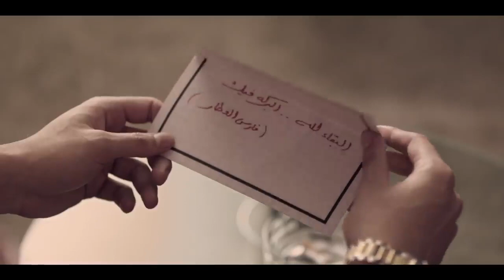اللي يجي علي حد يخصني او يجي عليا هخلص منه | شوف سليم عمل ايه في جلال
اقم العمل
محمود حميدة
سوسن بدر
أحمد فلوكس
أحمد عبد العزيز
ميرهان حسين
عايدة رياض
محمد عادل (ممثل)
أدم محمد هاني
لطفي لبيب
حسنى شتا
مي سليم
أحمد راتب
دياب
سناء شافع
إيهاب فهمي
إيهاب فهمي
محمود الجندي
فاروق فلوكس
الشحات مبروك
رامي وحيد
محمود عامر
كارولين عزمي
هند عبد الحليم
كيرا الصباح
روان الغابة
عمر الشناوي
باهر النويهي
محمد عز